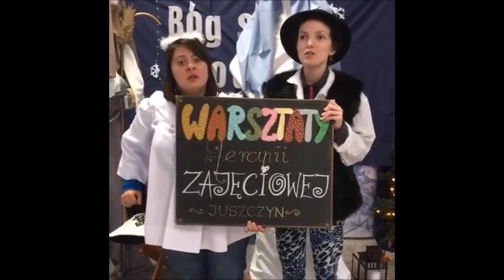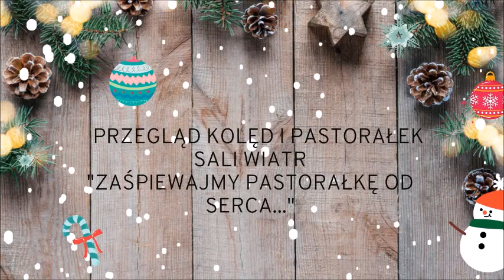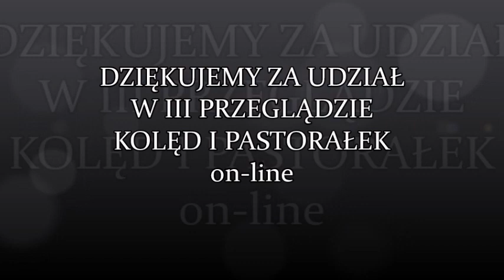WTZ Zembrzyce TV - III PRZEGLĄD KOLĘD I PASTORAŁEK on-line 2023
Już po raz trzeci mieliśmy przyjemność zaprosić naszych przyjaciół do wspólnego kolędowania. Tak jak się spodziewaliśmy, odpowiedzieli tłumnie. Wszystkie występy można znaleźć w tym filmiku.
00:08 Warsztat Terapii Zajęciowej w Zembrzycach
01:42 Dom Pomocy Społecznej w Łętowni filia w Jordanowie
04:32 Warsztat Terapii Zajęciowej w Juszczynie
10:40 Specjalny Ośrodek Szkolno-Wychowawczy w Makowie Podhalańskim
17:21 Środowiskowy Dom Samopomocy w Pewli Wielkiej
23:55 Warsztat Terapii Zajęciowej w Zebrzydowicach
26:00 Środowiskowy Dom Samopomocy w Kalwarii Zebrzydowskiej
29:36 Dom Pomocy Społecznej w Makowie Podhalańskim
33:12 Ośrodek Rehabilitacyjno-Edukacyjno-Wychowawczy w Juszczynie
39:19 Warsztat Terapii Zajęciowej w Spytkowicach
Kolejność występujących jest wynikiem przypadku. Pozdrawiamy gorąco :)